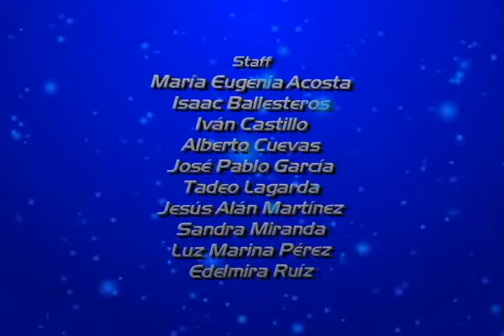18-10-2015..Parte 4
Informe Responsabilidades Profesionales